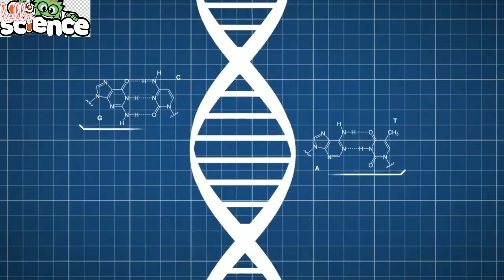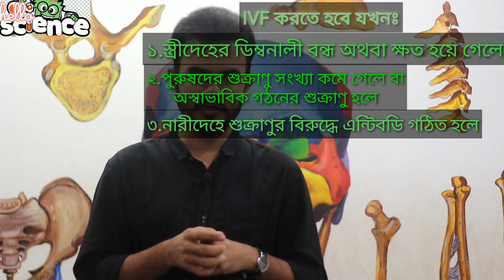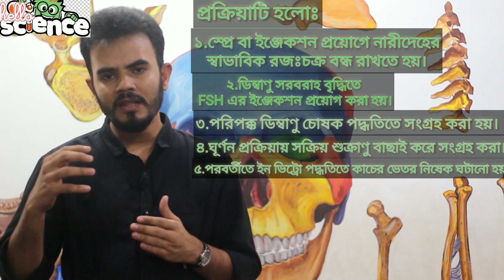টেস্ট টিউব বেবী পদ্ধতি। কেন করা হয়? Test tube baby procedure...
What is In-Vitro Fertilization? In-Vitro Fertilization (Test tube baby process) is a form of assisted pregnancy for those who may not be able to conceive naturally. The video begins with the description of the structure and parts of the female reproductive system and goes on to describe the ovulation process, starting from the ovary to the fallopian tube. The conditions for pregnancy are then discussed along with the fertilization process where the sperm and ovum unite. The embryo then travels to the uterus where implantation takes place and forms the placenta that acts as the connection between the mother and child. The conditions for IVF to be implemented are also listed, some of them being infertility, single parenthood etc. How is IVF undergone? The steps involved with IVF include fertility medication, a semen sample and then a set of 3 processes: Follicle aspiration where eggs are harvested from the ovaries using a suction device connected to a needle Fertilization where the eggs are placed in a petri-dish and artificially inseminated using the semen sample collected Embryo transfer where the fertilized egg is transferred to the uterus which is subjected to hormone therapy to help implantation.

At Hello Science, we're endlessly curious about what makes the universe tick. If you're passionate about quenching your curiosity about... everything, you're in the right place. Join us ever day to learn about the world around us and beyond. watch our introductory video